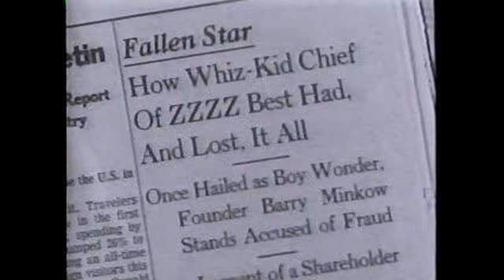ZZZZ Best Carpet Cleaning started in this garage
Barry Jay Minkow (born March 22, 1966) While still in high school, he founded ZZZZ Best (pronounced "Zee Best"), carpet cleaning. A  front to attract investment for a massive Ponzi scheme. It collapsed in 1987, costing investors and lenders $100 million. 17815 Lull St, Reseda